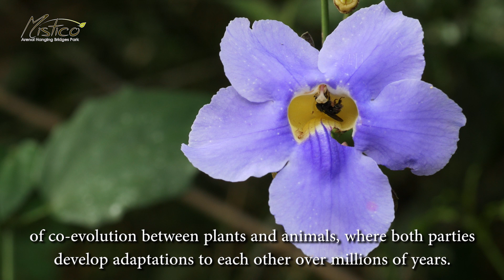Mistico Park - 07 Flowers (english subtitles)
The Natural History of the Tropical Rainforests of Costa Rica. Enjoy this series that portrays the most important ecosystem of our planet. Mistico Arenal Hanging Bridges Park shows the natural wealth of its private forest reserve, located in the northern plains of Costa Rica, home of the Arenal Volcano.